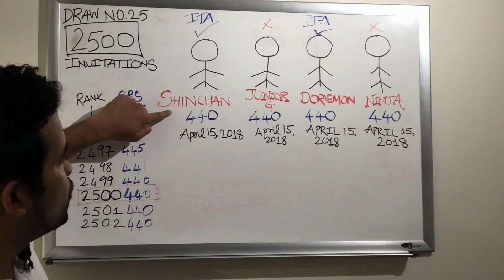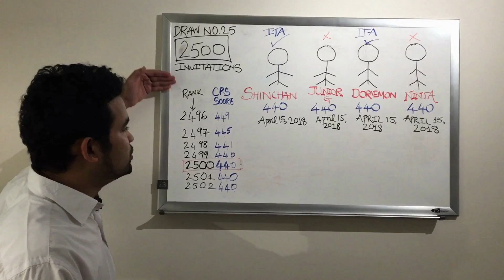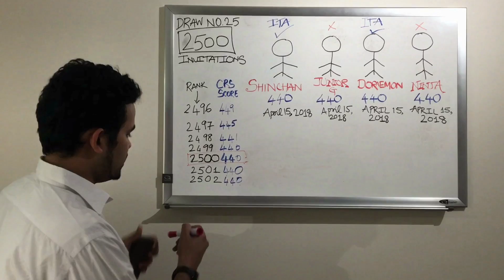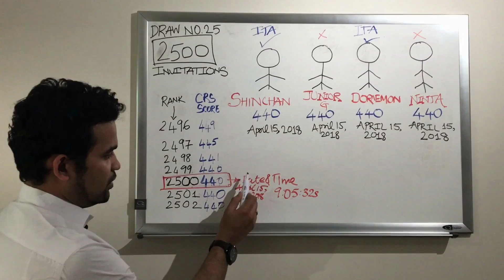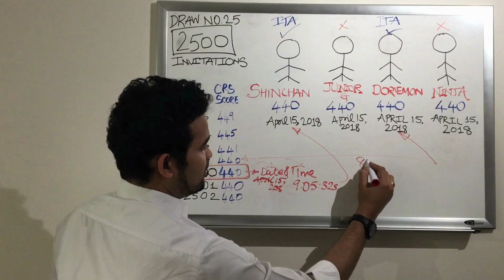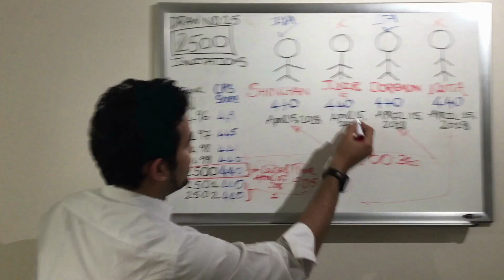Did not receive ITA for PR? || Had the lowest cut-off CRS SCORE?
Express Entry Tie Breaker system helps immigration department to better manage PR applications. A cut off is associated with a DATE and TIME stamp. If person A and B have submitted their express entry profiles on April 15, 2018  and both have the same CRS scores (440) but the submission times were different - 9:00:32s for person A and 15:00:30s for person B.  Then only person A will receive the email for 'Invitation to Apply' for PR if the cut off score for that draw is 440 and the relative date stamp is April 15, 2018 & time stamp is 10:00:32s.  Since person A submitted the application before this time at 9:00:32s, he will receive ITA. Person B will not receive ITA because his submission time was after 10:00:32s.

In this example I have used 4 applicants named SHINCHAN , JUNIOR G, DORAEMON AND NINJA HATORI.  Hope it helps!